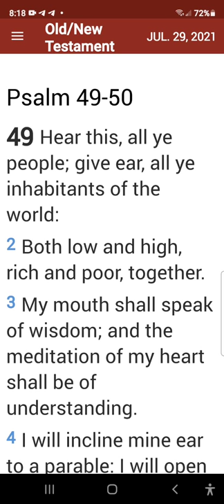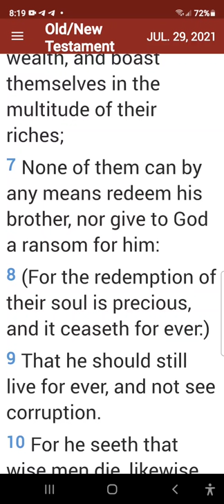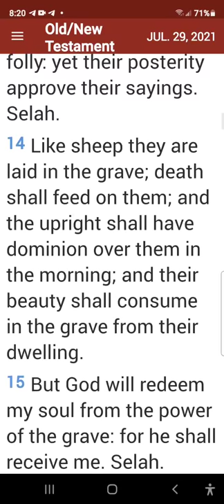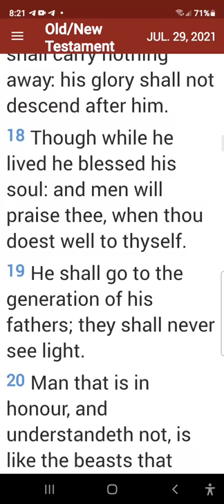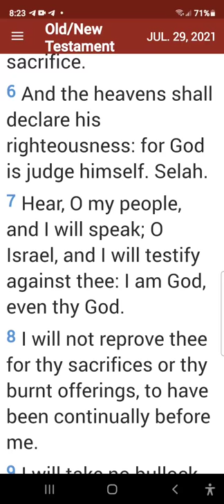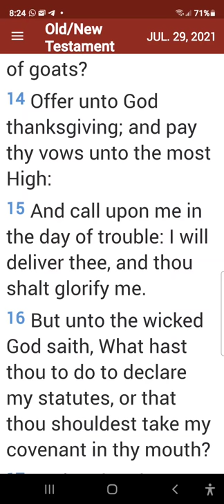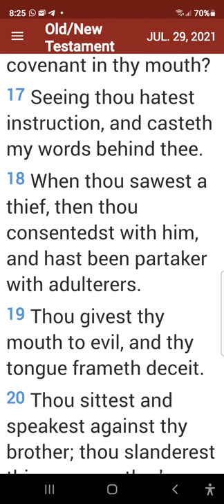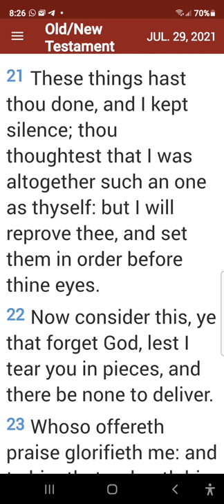July 29, 2021-Bible Reading-Psalm 49:50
Verse of the Day-July 29, 2021